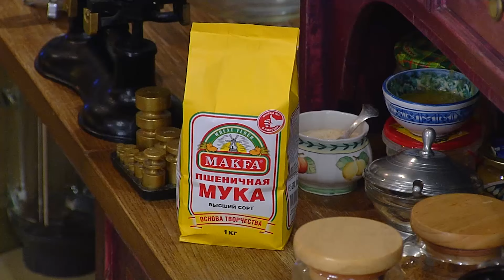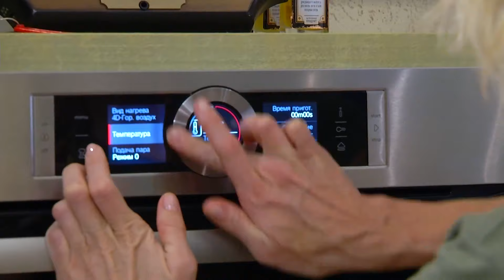«Едим Дома!» с Юлией Высоцкой — Талант к творчеству (28.01.2018)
Творческие эксперименты на кухне продолжаются — Юля варит традиционный фасолевый суп-пюре, но сдабривает его необычной приправой из петрушки и перца чили. Тыквенные семечки и сыр делают ирландский хлеб похожим на средиземноморскую выпечку, а солод, добавленный в тесто, придает кофейному кексу яркий аромат. А после обеда у Юли сегодня мастер-класс — еще один замечательный повод для творчества!